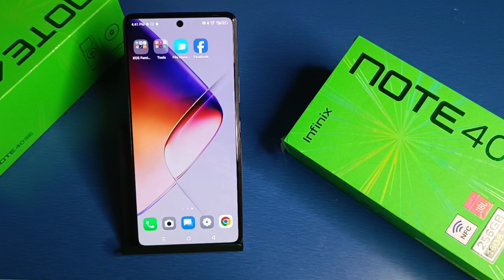Infinix Note 40x 5G TURN ON NFC - How To Enable ncf On your mobile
Infinix Note 40x 5G TURN ON NFC - How To Enable ncf On mobile